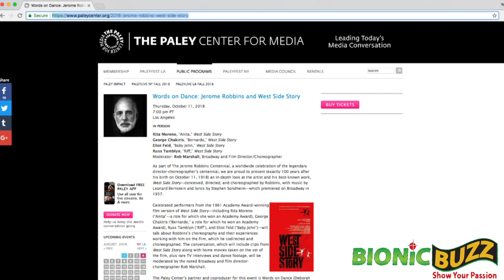George Chakiris Interview at LA's Next Great Stage Star Finale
Bionic Buzz® got to cover the LA's Next Great Stage Star Competition Finale. The event took place at the the historic El Portal Theater in North Hollywood. LA's Next Great Stage Star began in 2006 as a showcase for Broadway musical theatre vocalists (18 - 32 in age). However, for the first time, this year's 12th annual event features
competition in dance, acting and vocal categories. Since its
beginning, 22 former contestants have made their Broadway
and/or off-Broadway debuts, while another 50% (of the overall
228 contestants to date) are working professionally in musical
theatre across the country, in Vegas productions and/or in
lavish productions; at local and international theme parks, on
board luxury liners cruising around the world, as well as landing roles in both TV commercials and episodic television.

The annual 6 week long production of LA's Next Great Stage
Star launched on Monday, July 23rd for the lucky few talented
individuals selected from a long a grueling audition process. At the finale we got to interview celebrity judge for the event George Chakiris. He is a legendary actor & singer who played Bernardo in the West Side Story movie.